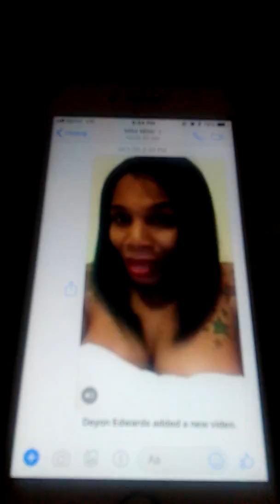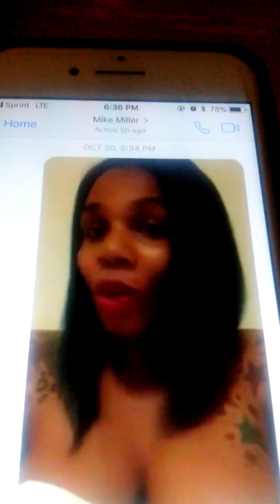The Girl in the picture